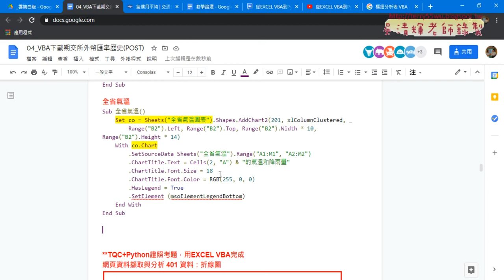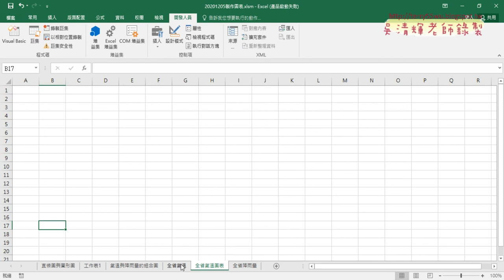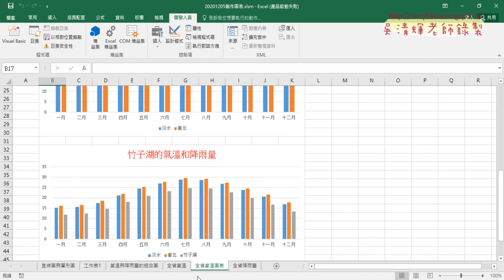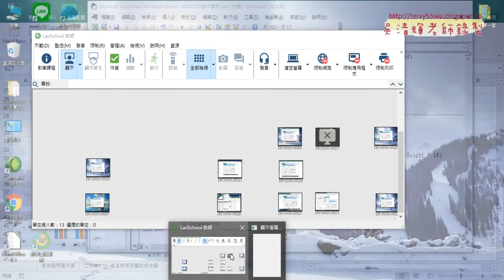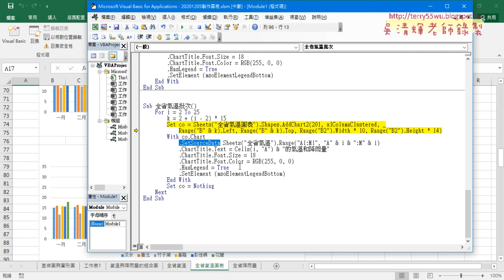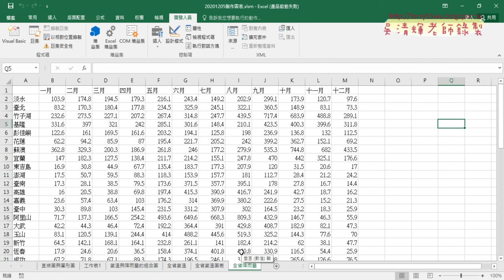06 批次繪製全省氣溫VBA程式